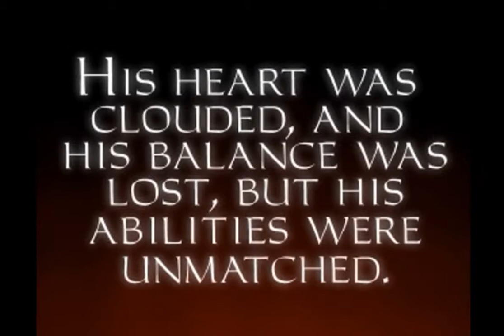Thief : Gold ║ Part 1 : AustinMartin ║ Super Vidya Brothers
You ever wanted to see a pair of brothers bumble their way through a sprawling mansion to steal a vibe-wand? Of COURSE you did.

Thief: The Dark Project is a 1998 first-person stealth video game developed by Looking Glass Studios and published by Eidos Interactive. Set in a medieval steampunk metropolis called the City, players take on the role of Garrett, a master thief trained by a secret society, who while stealing valuable objects, becomes embroiled in a complex plot that ultimately sees him attempting to prevent a great power from unleashing chaos on the world.

Thief was the first PC stealth game to use light and sound as game mechanics, and combined complex artificial intelligence with simulation systems to allow for emergent gameplay. The game is notable for its use of first-person perspective for non-confrontational gameplay, which challenged the first-person shooter market and led the developers to call it a "first-person sneaker", while it also had influences in later stealth games such as Tom Clancy's Splinter Cell and Hitman.

The game received critical acclaim and has been placed on numerous hall-of-fame lists, achieving sales of half a million units by 2000, making it Looking Glass' most commercially successful game. Thief was followed by an expanded edition entitled Thief Gold (1999) which modified certain missions and included a few brand new levels, two sequels - Thief II: The Metal Age (2000), and Thief: Deadly Shadows (2004) - and a reboot of the series - Thief (2014). Thief was one of two games in the series that Looking Glass worked on, before it was forced to close.

Developer(s) Looking Glass Studios
Publisher(s) Eidos Interactive
Director(s) Greg LoPiccolo
Producer(s) Josh Randall
Designer(s) Tim Stellmach
Programmer(s) Tom Leonard
Artist(s) Mark Lizotte
Daniel Thron
Robb Waters
Writer(s) Terri Brosius
Laura Baldwin
Ken Levine
Composer(s) Eric Brosius
Series Thief
Engine Dark Engine
Platform(s) Microsoft Windows
Release
NA: November 30, 1998
EU: 1998
Genre(s) Stealth
Mode(s) Single-player